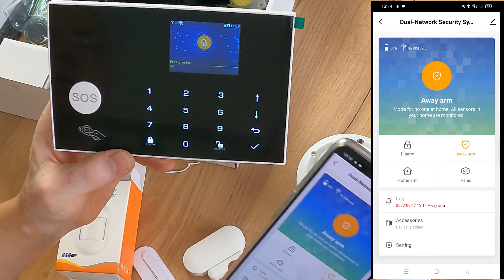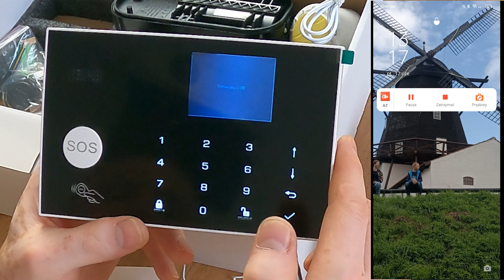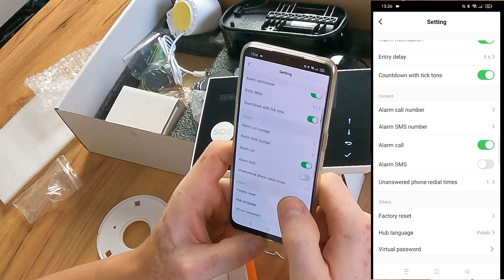Zamontuj samodzielnie alarm we własnym domu! Zobacz jakie to łatwe. Bezprzewodowa Centrala Alarmowa.